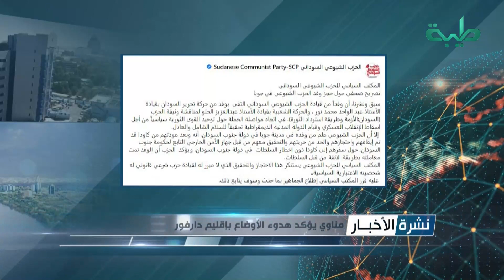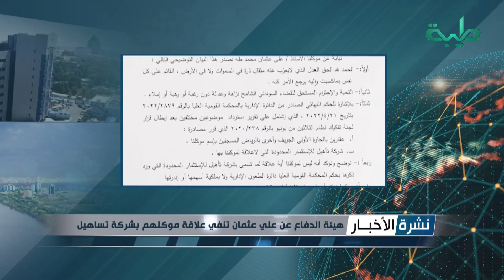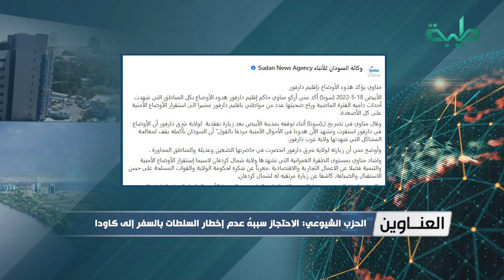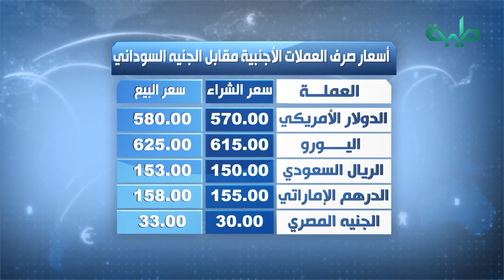نشرة الأخبار وجولة الصحافة ليوم الأربعاء 18-05-2022